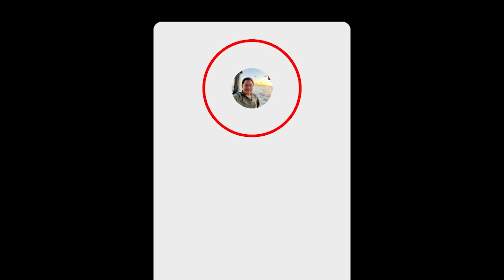“Quỷ nhập” của KIWI RV | Chuyện ma dân gian 630 với MC Việt Thảo | Chuyện Bên Lề 1838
📌 Please don’t forget to LIKE , SUBSCRIBE, COMMENT and SHARE this video with FRIENDS/ Đừng quên nhấn YÊU THÍCH, ĐĂNG KÍ, BÌNH LUẬN và CHIA SẺ video này đến với bạn bè của bạn.

“Quỷ nhập” của KIWI RV | Chuyện ma dân gian 630 với MC Việt Thảo | Chuyện Bên Lề 1838 | 21h Việt Nam Thứ Tư 12/06/2024 | 09 AM TX